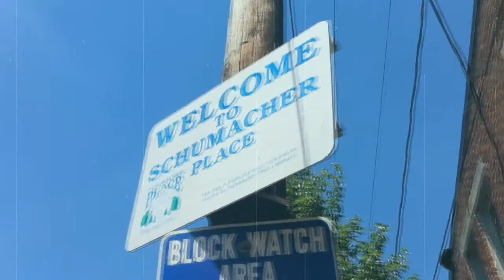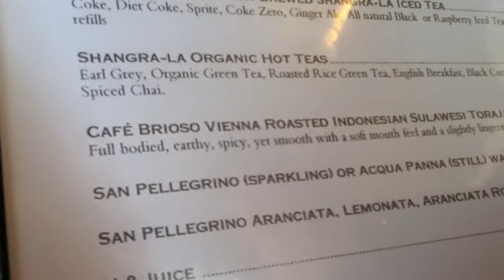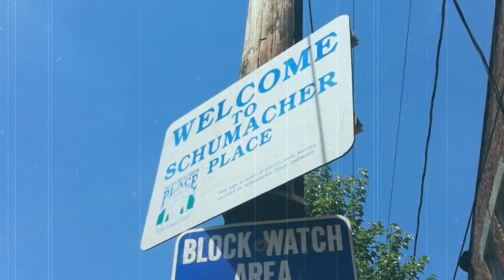URBAN SPOTLIGHT: Skillet in Schumacher Place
Spotlight on the rustic, urban food at Skillet in Schumacher Place.  [Located adjacent to German Village in Columbus Ohio]